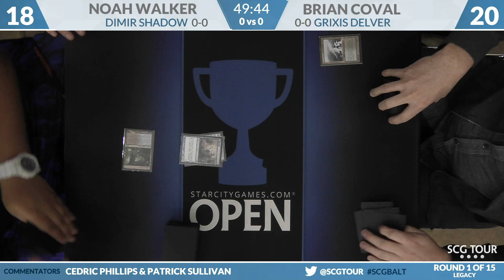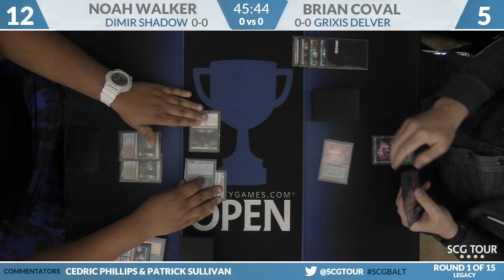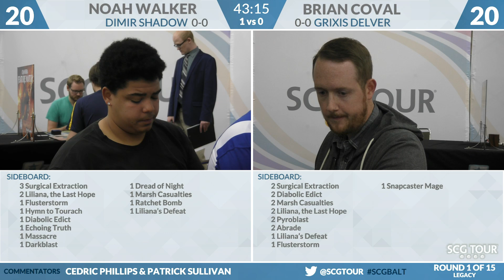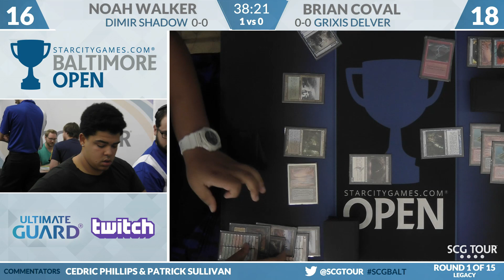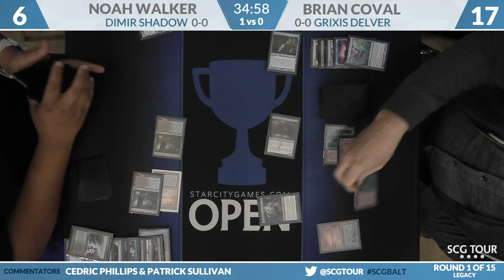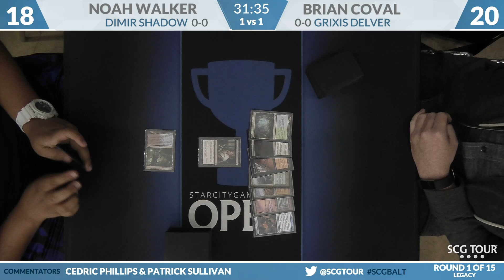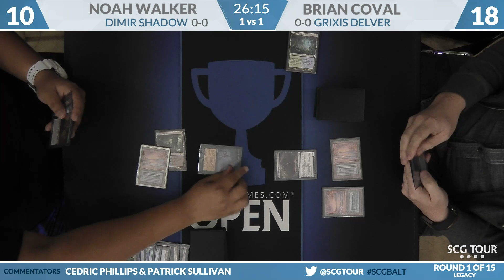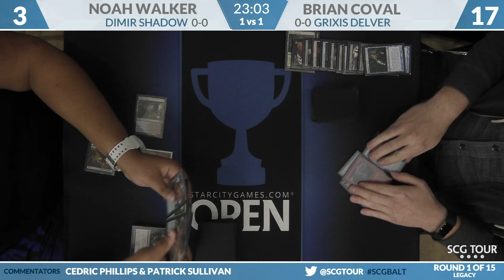SCGBALT: Round 1 - Noah Walker vs Brian Coval [Legacy]